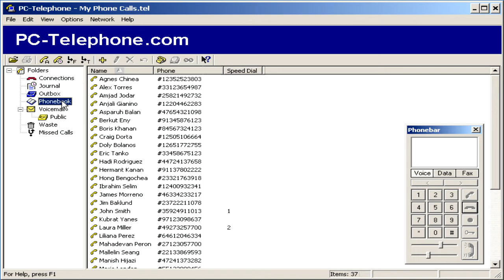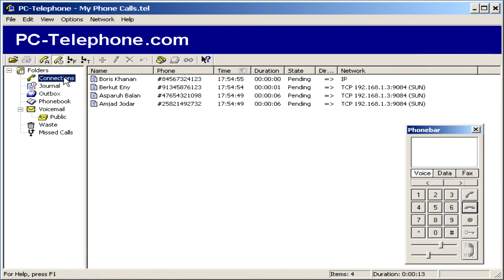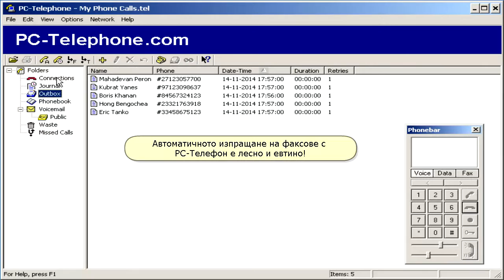Изпращане на факс до много получатели с PC-Телефон софтуер - видео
Автоматично изпращане на факс от компютър до много получатели с PC-Телефон софтуер през интернет или ISDN. Видео ревю.